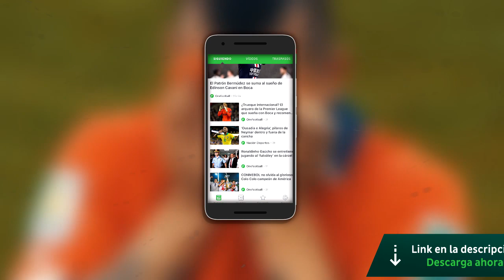La Evolución de ESTEBAN PAREDES en FIFA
Descarga GRATIS Onefootball para informarte y apoyar al canal🔥 !

Heeeey crackens! espero que les haya gustado este recorrido de la evolución de Esteban Paredes en FIFA!, recuerden ir al sorteo que hay en mi instagram @anonimodelfifa ! y seguir a los amigos de @futurestars.cl que me ayudaron recopilando estas cartitas :)